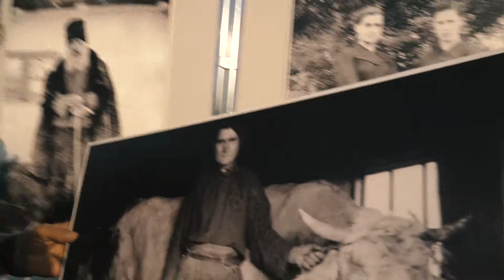La La Play Casa lui Zaharia Cușnir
Expediția La La Play 2018
Partener general: Kaufland  Moldova
Parteneri Principali:
Ministerul Educației, Culturii și Cercetării
Proiectul La La Play drumdedor este implementat în cadrul programului de granturi pentru organizații de tineret. Agenția Elvețiană pentru Dezvoltare și Cooperare
Institutul Cultural Român ”Mihai Eminescu” la Chișinău, prin programul
Gas Natural Fenosa
Imagine: Kinom
Producător: Moldovan National Youth Orchestra
muzică de Marian Ungur
instragram: moldovannationalyouthorchestra